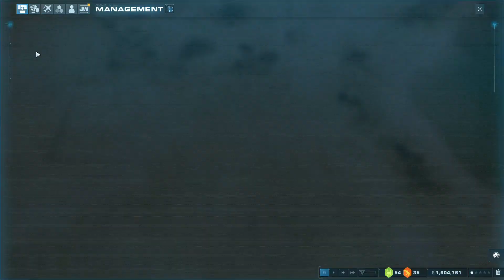Jurassic World Evolution 2 | New Update Campaign Gameplay Part 3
Jurassic world evolution 2 new update has arrived with lots of new things.
Join me in exploring all these things.